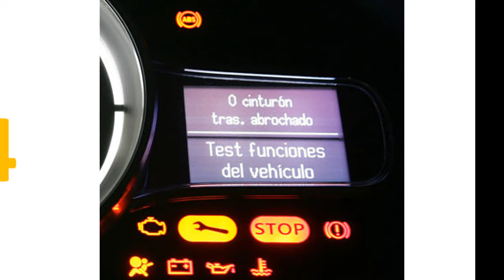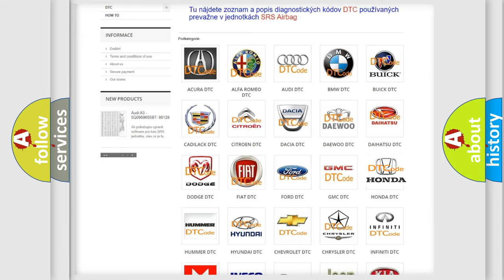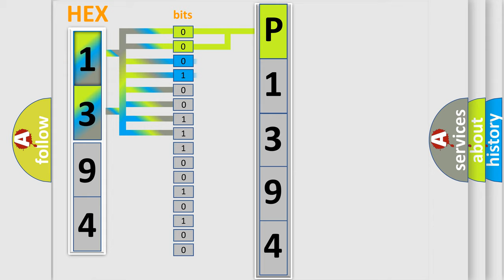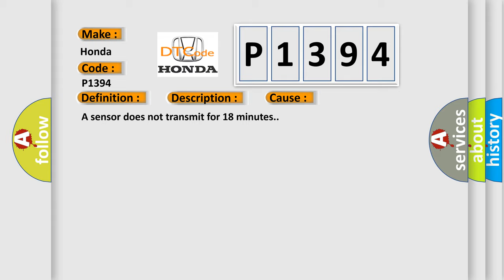DTC Honda P1394 Short Explanation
Contents:
0:21 Basic DTC analysis according to OBD2 protocol standard.
1:48 Insight into programming
2:58 A diagnostically understandable description of the Diagnostic Trouble Code
3:05 Basic error definition

Make:
Honda
Code:
P1394
Definition:
Right Rear Low Tire Pressure Sensor
Description: